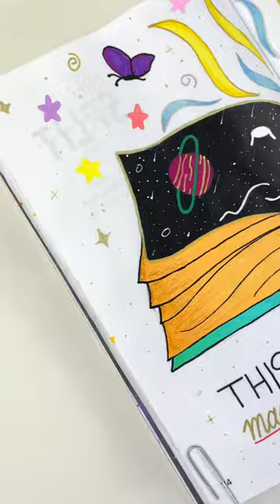Create This Book 2 (by Moriah Elizabeth)